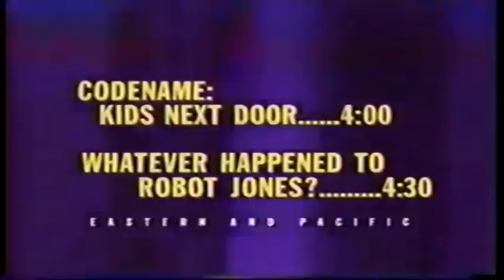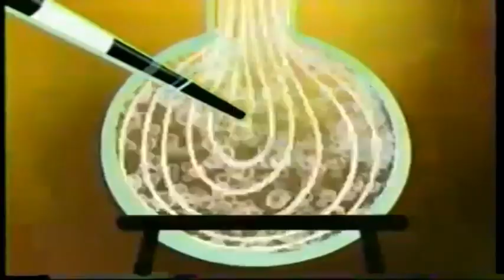Cartoon Network - 2003 Powerhouse Coming Up Next Bumpers (Backwards)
srepmuB txeN pU gnimoC esuohrewoP 3002